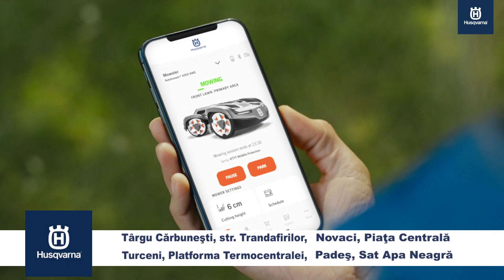Spot Husqvarna - Campania de primăvară 2023